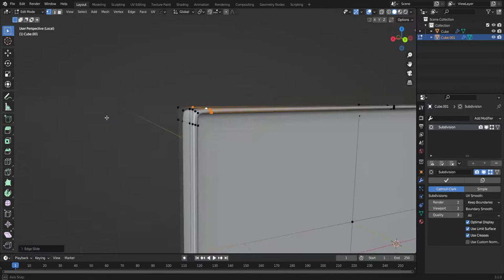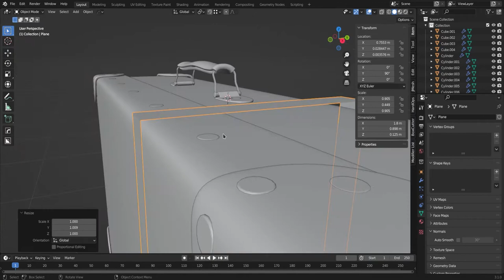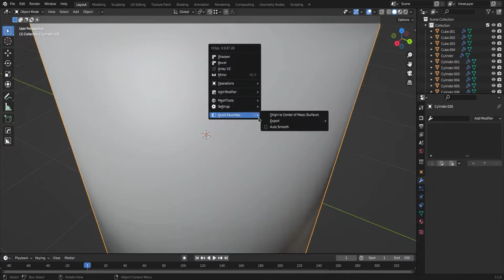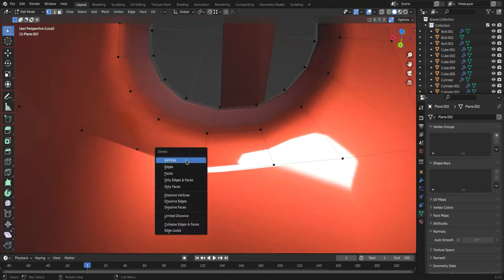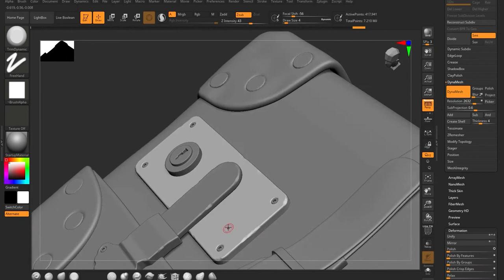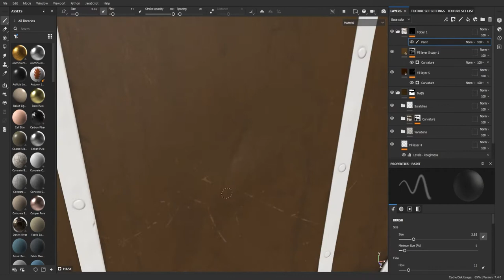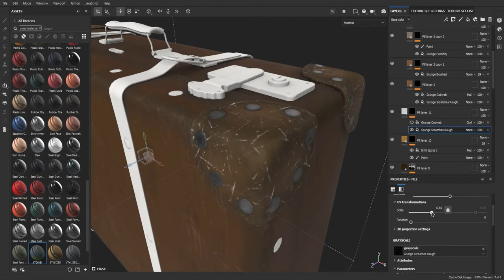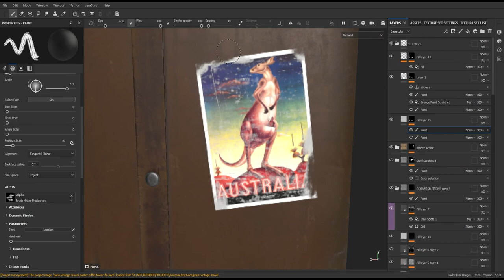Game-ready suitcase Timelapse (Blender, Substance Painter)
Making of an old travel suitcase.
Modeled in blender, textured in substance painter, rendered in Marmoset Toolbag.